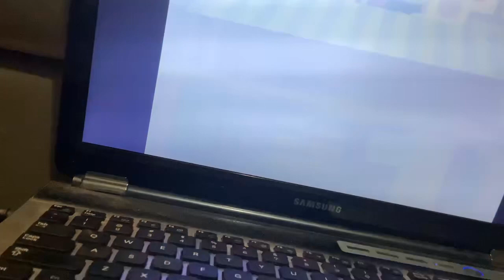Happy Monster Band Playhouse Disney Konichiwa!